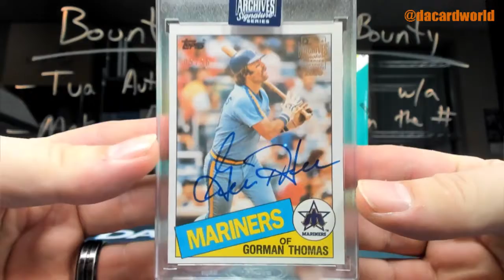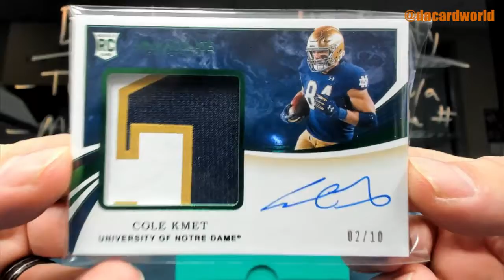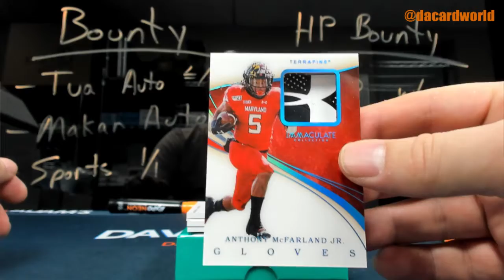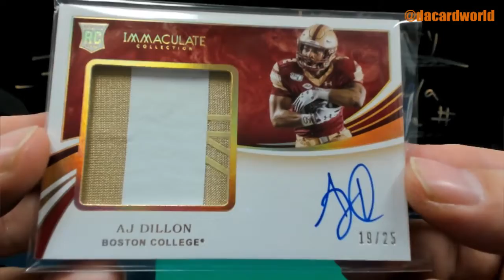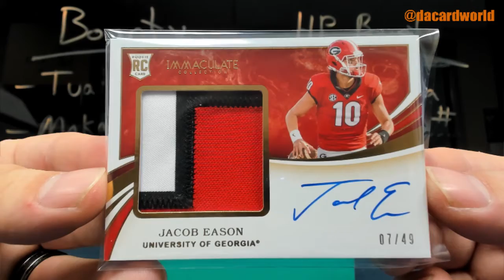Mike's Topps Archives Sig Series baseball and Immaculate Collegiate Football FOTL break